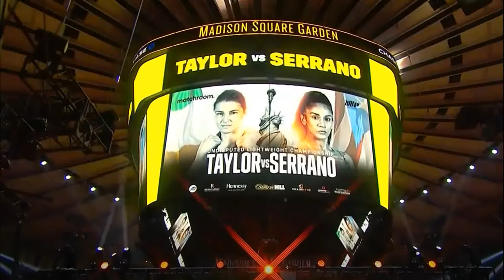Katie Taylor vs. Amanda Serrano full fight HD review